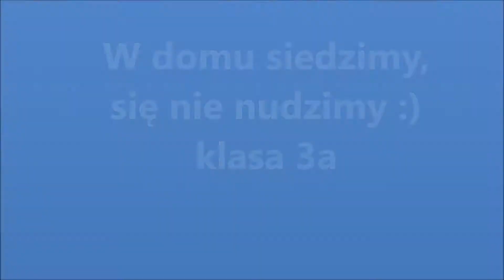Brawo 3A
Zostań w domu !!!   :)